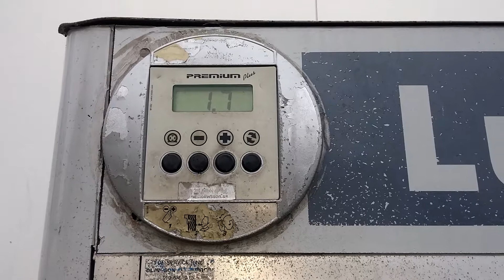WRX Wheels And STI Grille Upgrade Ep2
I am selling great stuff for the best price